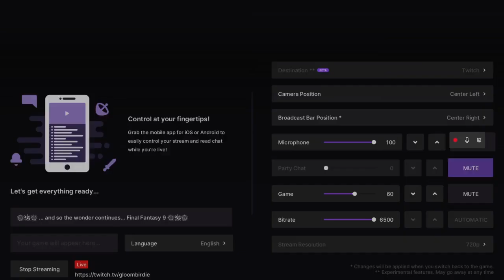🎆🎇🎆 ... and so the wonder continues... Final Fantasy 9 🎆🎇🎆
FFIX Fun at the Gloombirdie Residence...
Zany antics afoot!